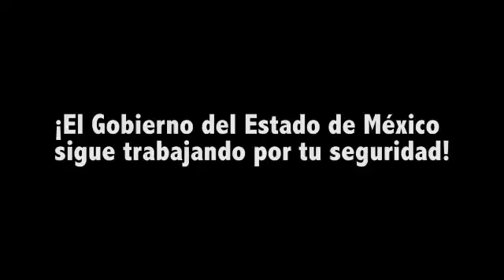Del Mazo derrochando populismo tras sismo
Cómo encabrona que musicalicen las imágenes de tragedias o damnificados para que los políticos se promocionen. Alfredo del Mazo parece que aprendió bien de su primo, porque subió a sus redes esta cursilería, al tiempo que anunció que solicitará la declaratoria de emergencia para 12 municipios de la entidad. De donar algo de su sueldo o de los 34 millones de pesos que, dice, se embolsa cada año, no ha dicho nada. El de la EstafaMaestra, prefiere tirar puro rostro y consuelo de segundos.